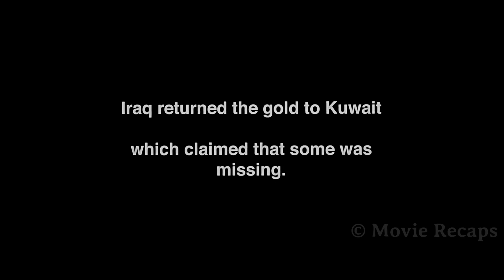Before Being Discharged, 3 US Soldiers Discover a Stash of Gold Worth Billions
At the end of the Gulf War, a group of American soldiers gets in serious trouble when they find a map that will take them to the stolen gold from Kuwait.